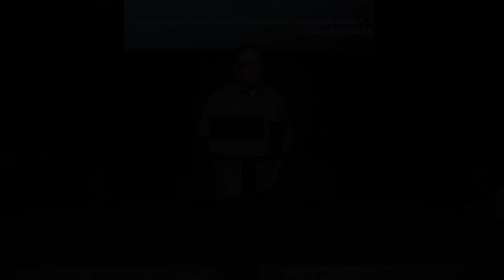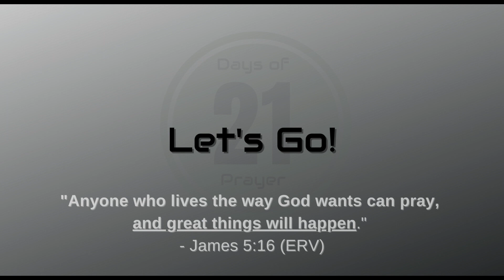Fervent Prayer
CCLI Licenses: Copyright - 1499827; Streaming - 20156351